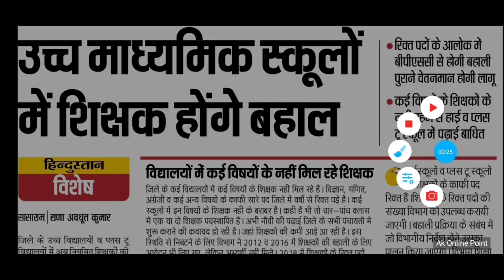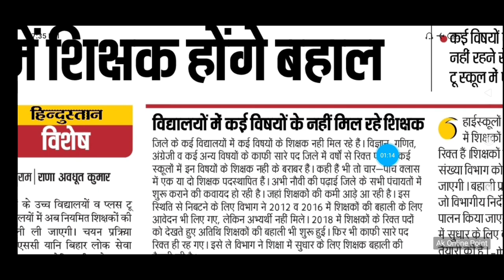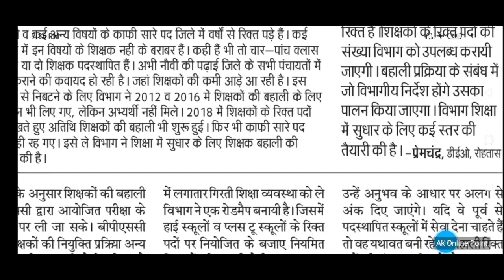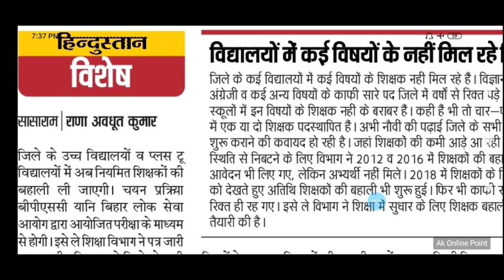Bihar New Vacancy 2020 | 10वीं और 12वीं में होगी शिक्षकों की भर्ती 2020| bihar Upcoming vacancy 2020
About this Video :-Bihar New Vacancy 2020 | 10वीं और 12वीं में होगी शिक्षकों की भर्ती 2020| bihar Upcoming vacancy 2020

          💠 💯% मिलेगी सफलता 🎯 👆👆👆

🔍 Keyboard :-

bihar level job in bihar
bihar government job bihar contract bass job, bihar jila wise job, bihar all job,bihar latest job update bihar recruitment 2020,bihar bhartiya 2020

My Gadget:-      ⬇️⬇️⬇️⬇️⬇️

My Mic

My Mobile

My Laptop

                                                         Thanks.